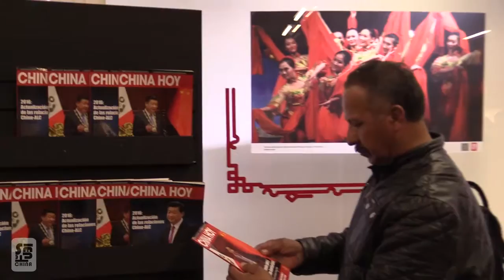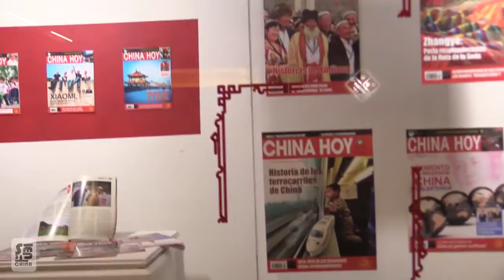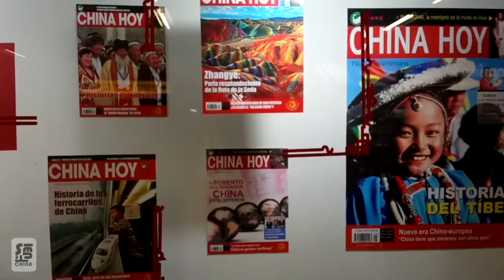Celebración del Año Nuevo chino en el metro de la CDMX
El próximo 28 de enero de 2017, será el Año Nuevo chino o Fiesta de la primavera.

Este año será del gallo y  es por eso que el equipo de Siente China y la revista China Hoy, con la colaboración y apoyo del STCM, montaron la exposición "Año del Gallo 2017" en las instalaciones de la estación del metro "La Raza."

No se pierdan el siguiente video y compártanlo.